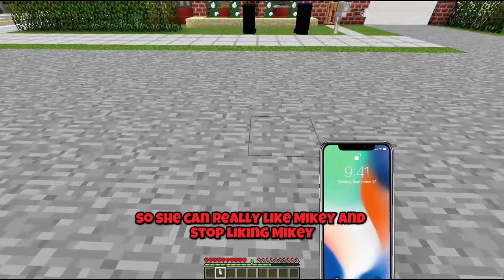JJ and Mikey SPIN the BOTTLE with TV WOMAN and CAMERA WOMAN and SPEAKER WOMAN! in Minecraft - Maizen